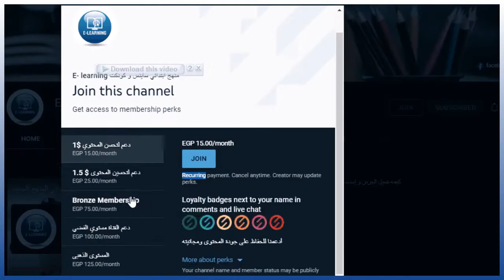U2- C2 LESSON 6 - Roller Coasters - science grade 4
Let's investigate an example of an object that moves very fast: a roller coaster.
What do you wonder about the energy needed to get the roller coaster moving?
What happened to that energy as it moved?
Before we answer this questions, Don't forget to join one of our membership programs , your support helps us keep going
Roller Coasters
Have you ever been on a roller coaster?
Imagine riding up a tall hill in a roller coaster car.
You slowly creep up the first steep hill.
You pause briefly at the top of the gigantic hill , holding your breath.
 Then the speed of the train you are riding will increase as it heads down the ramp.
So, where did the energy to go that fast come from?
 At the beginning of a roller coaster, electric  motors are used to carry the car up to the top of the hill.
we use the electricity energy to carry the train up to the top  of the hill
when the roller coaster reach the top of the hill  the roller coaster stores the potential energy to fall fast through the ramp
 But on the way down, the roller coaster car does not need electricity. The car actually stored up some energy just by traveling higher and higher.
On the way down, this stored  potential energy changed to a more active form of kinetic energy.
in the next video we will start with the 7th lesson , Kinetic Energy and Potential Energy in Winter Sports